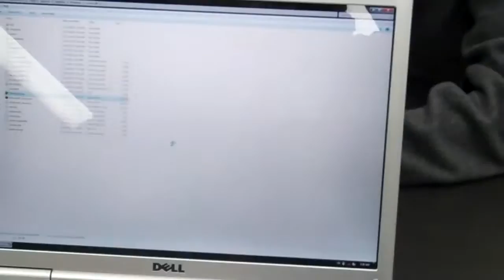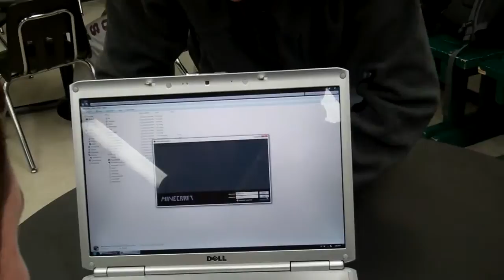Sleepy Sleep Life (Day 99) 11/28/11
i was so tired and also tomorrow is the 100th day wooot